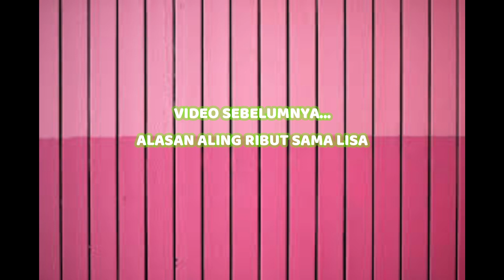BOCIL JUGA PUNYA PERASAAN - FREE FIRE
Buat kalian yang Bingung mau Isi Diamond Freefire dimana, Topup Di Unipin Sangat aman dan mudah guys..

Mau lihat Shergia Main game lain?

Kalau kalian suka dengan video ini di SHAREEE yaa temen2 makaciwww